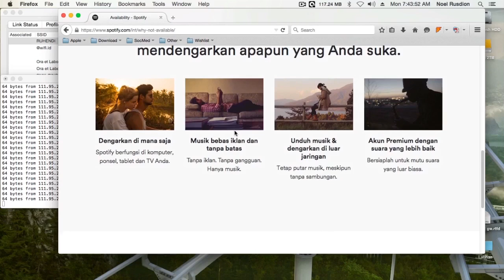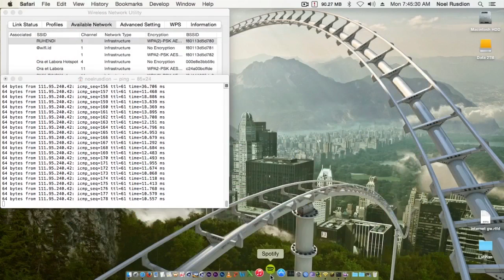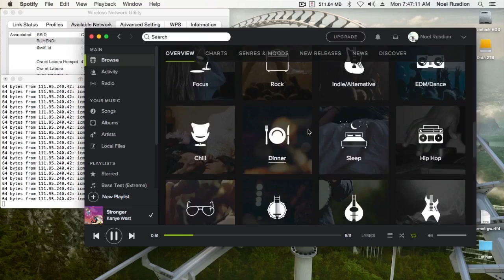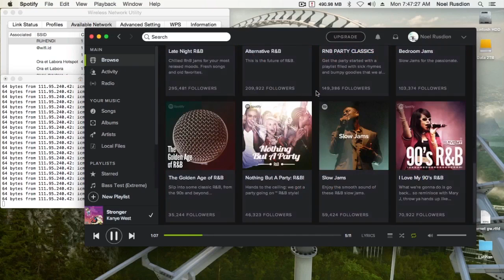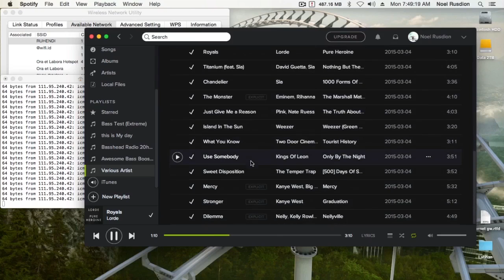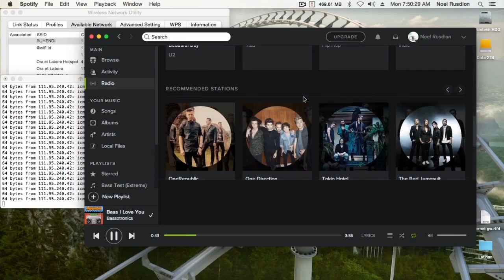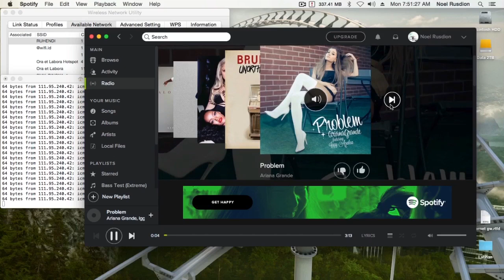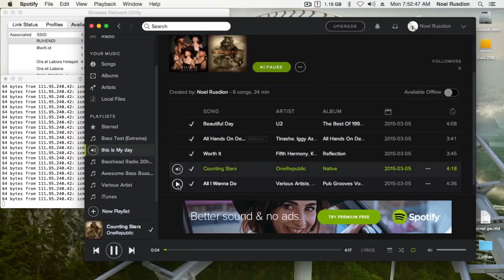Spotify kapan datang ke Indonesia?